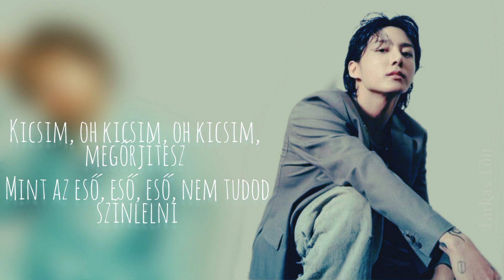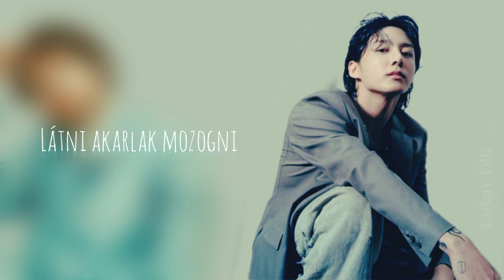Jungkook & Jack Harlow - 3D (magyar felirattal)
* Tampa: szójáték Tapma Bay csapattal: barátnő= bae=bay ]
Tampa Bay csapat neve bucks=dolcsival